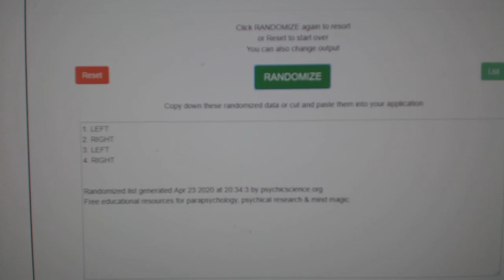Multi Randoms - C&C GB #11,057